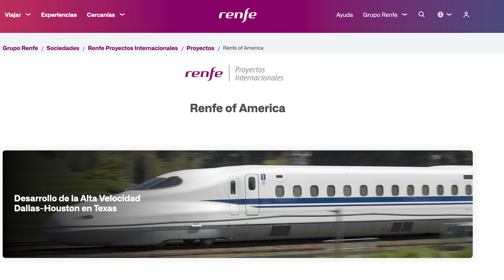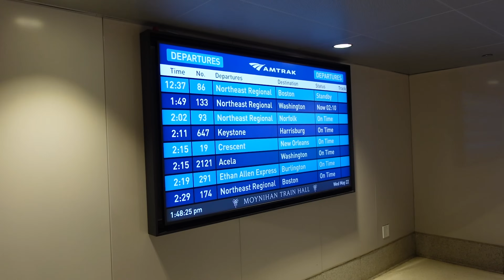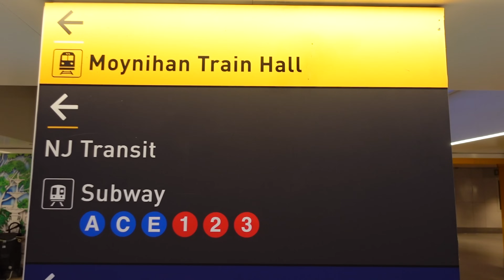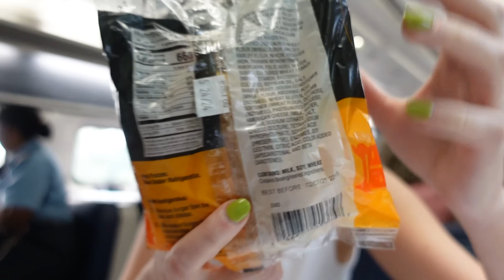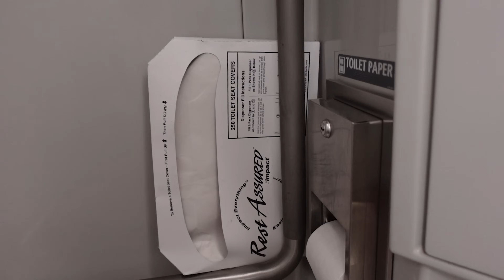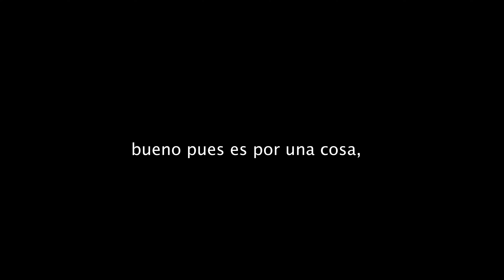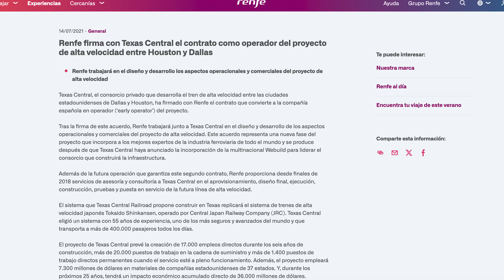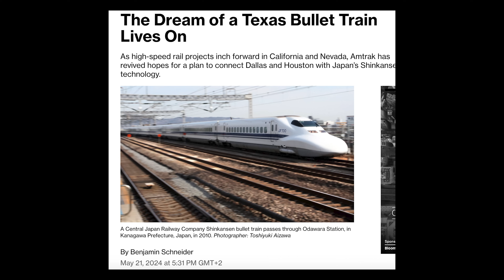La TRISTE Realidad de Viajar en Tren en Estados Unidos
Mi país no es conocido por tener un buen sistema de trenes, así que os cuento por qué estamos tan atrasados con la tecnología de trenes y también os cuento algunas historias muy tristes sobre los trenes en EEUU y por qué es así...